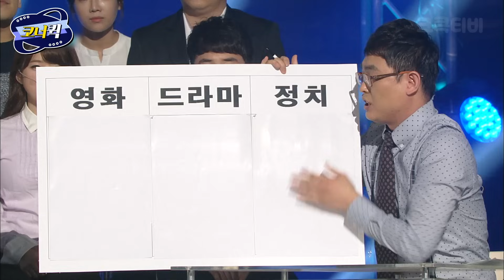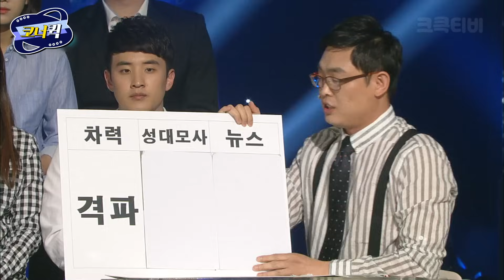[크큭티비] 민상토론 : 유민상씨, 어떻게 생각하십니까!? 말씀해주세요. | ep.793-795 | KBS방송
▶출연자정보: 박영진,유민상,김대성
▶회차정보:
793회 (*2015년 04월 26일 방영)
794회 (*2015년 05월 03일 방영)
795회 (*2015년 05월 10일 방영)